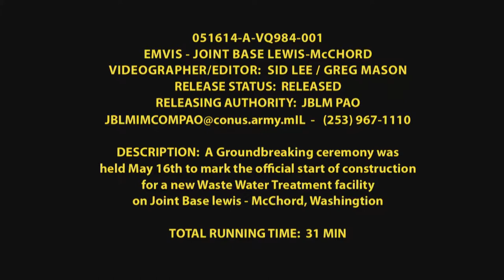JBLM Water Treatment Ground Breaking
A groundbreaking ceremony was held May 16 to mark the official start of construction on a new wastewater treatment plant on Joint Base Lewis-McChord, Wash. Available in high definition.